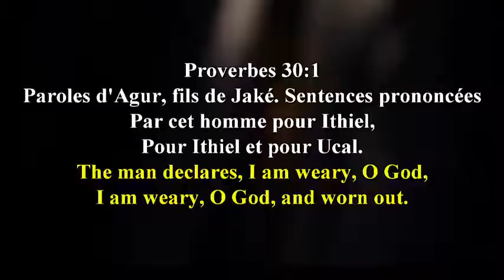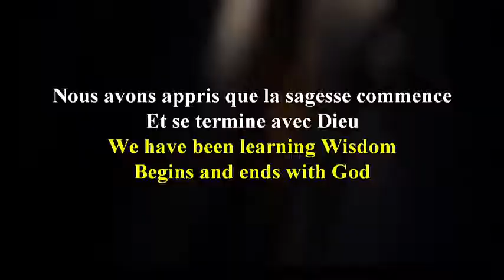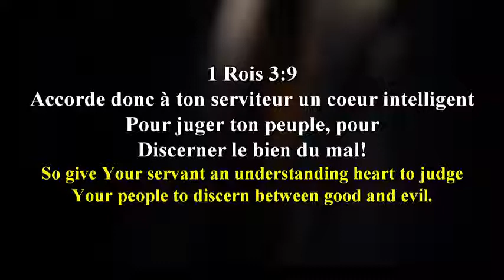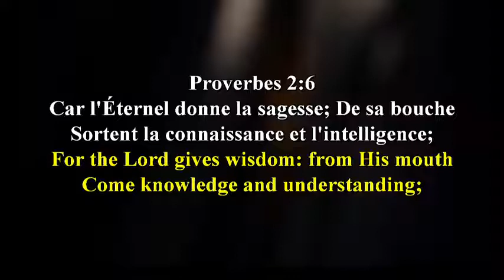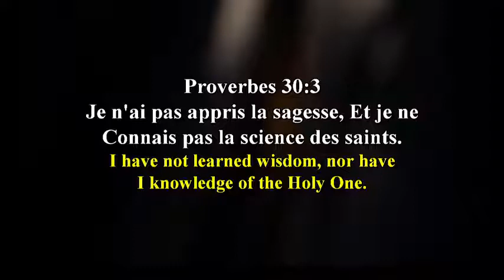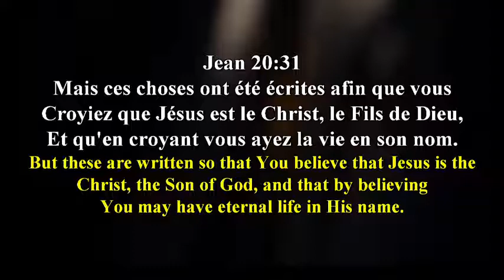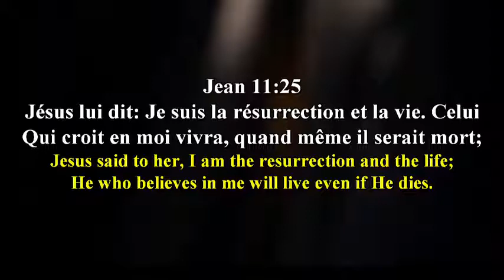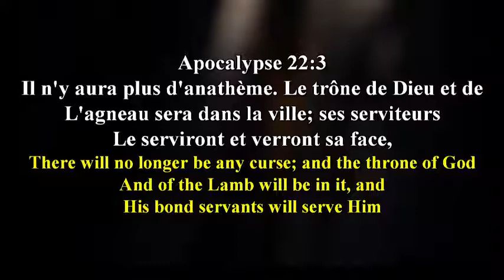31 Prières de Sagesse (Notre voyage) Pasteur John FITTS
Nous avons besoin de sagesse dans 3 domaines de notre vie
We need wisdom in 3 areas of our life

Dans notre relation avec Dieu
In our relationship with God

Dans notre relation avec nous-mêmes
In our relationship with Ourselves

Dans notre relation avec les autres
In our relationship with others